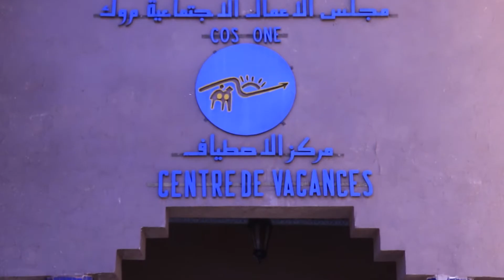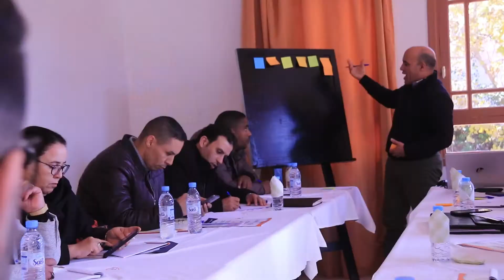المؤتمر الجهوي لمشروع مختبر المواطنة- جهة درعة تافيلالت